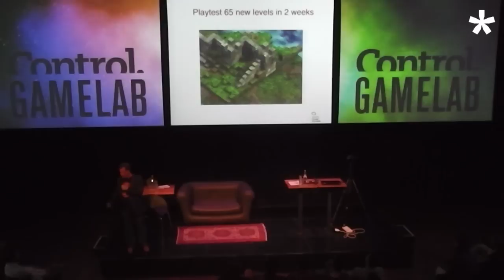JP van Seventer - Dutch Game Garden - "Crunch Time"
JP van Seventer, managing director at Dutch Game Garden, talks about his experience from when the Dutch games industry was in its infancy. An informative and often hilarious talk about a time when there were no game design study programs, no incubators or tools like Unity to make life easier. JP shares with the audience how he built all levels for the infamous Redcat title without playing them and confesses that his all-male team knew nothing about horses when they made girly horseback-riding sim My Horse and Me. Which incidentally was the first ever Dutch Wii game, so there you go.

Talk recorded at Control Gamelab #10 on February 25th, 2014.